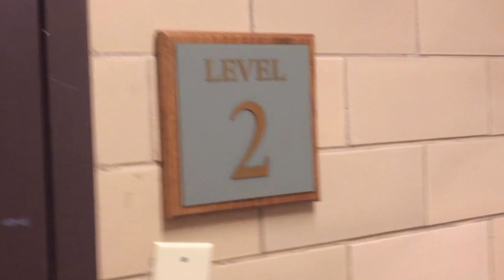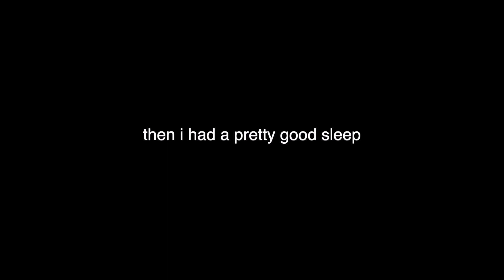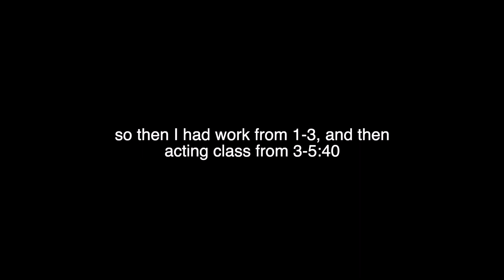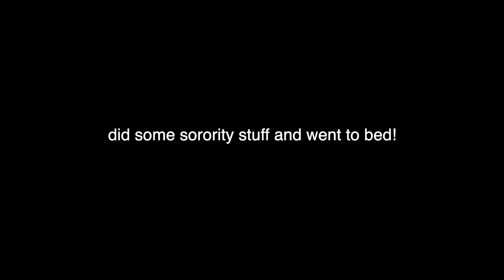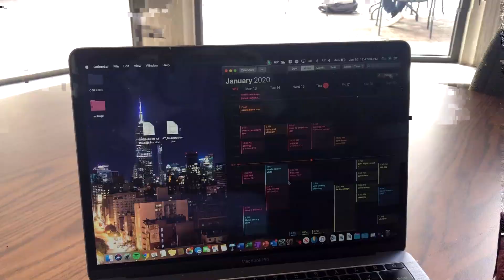my first week of classes at college | university of richmond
guys i vlogged so much this week be proud of me!
end screen song: "Bliss" by Jinsang